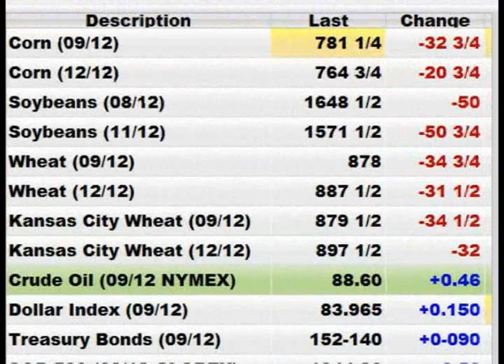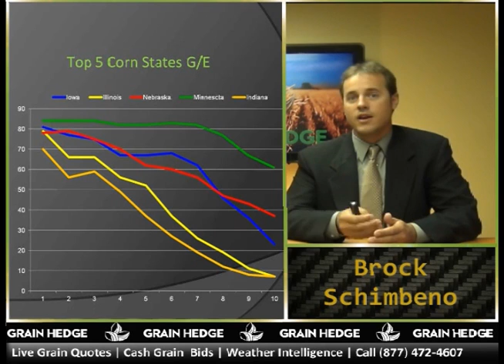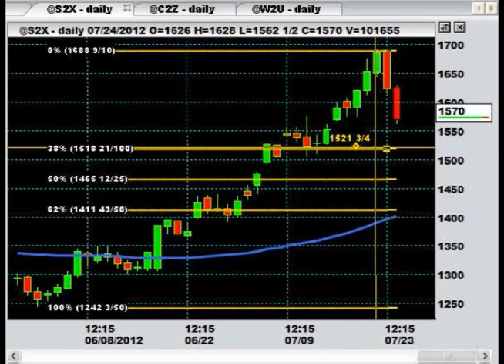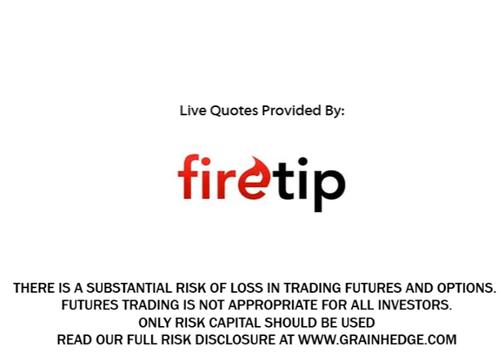GrainTV - July 24th, 2012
The grain complex is sharply lower for the second day after we precipitation was observed in the northern part of the grain belt. However, the precipitation is not wide spread, leaving the western part of the grain belt hot and dry. Tune in to GrainTV and see how Cody and Brock are interpreting this mornings price action.